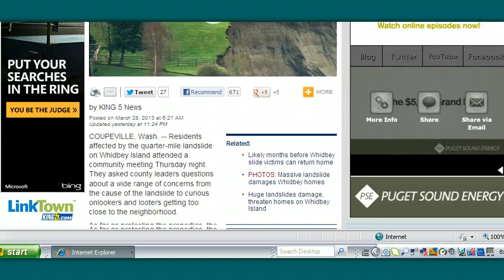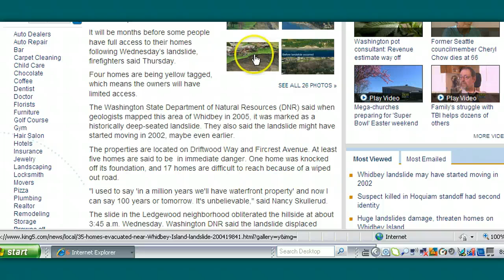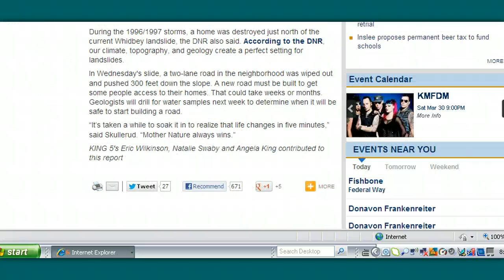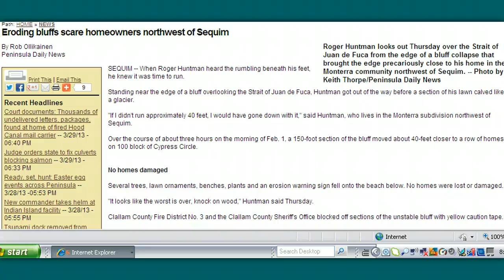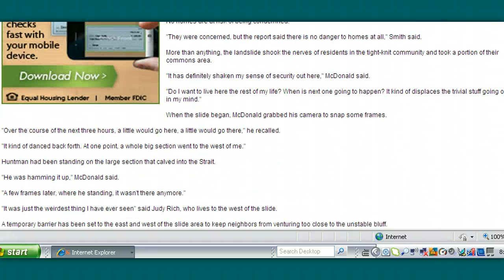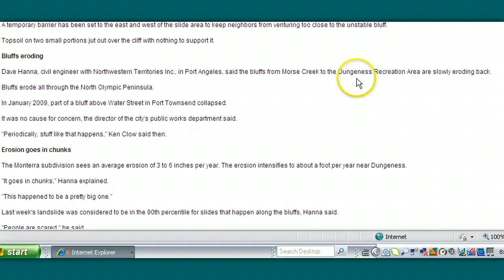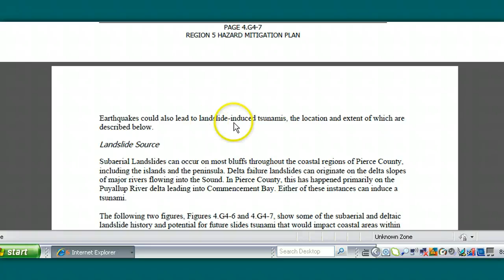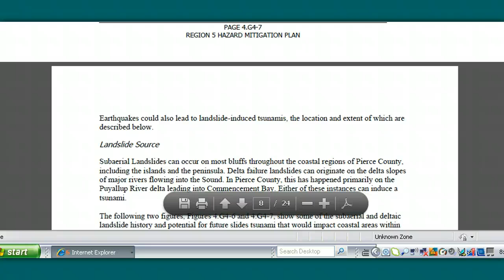CATASTROPHIC LANDSLIDES ON OLYMPIC PENNINSULA!! -CAN CAUSE TSUNAMIS!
Collapsing Bluffs ,WHICH CAN CAUSE TSUNAMIS ON THEIR OWN! , are NOT limited to Whibey and have been ongoing in the region for some time, increasingly.I include a story about a corrollary collapse on the Olympic Penninsula just last month. This disaster can, as well, TRIGGER TSUNAMIS which can inundate low lying coastal communities! WE ARE NOT BEING TOLD THE WHOLE TRUTH: as usual.Be watchful, and pray.

5's Eric Wilkinson, Natalie Swaby and Angela King contributed to this report
Rob Ollikainen Peninsula Daily News
I am making such material available in a effort to advance the understanding of Political, Environmental, Emergency preparedness and Health issues, etc. I believe this constitutes a 'fair use' of any such copyrighted material as provided for in section 107 of the US Copyright Law. In accordance with Title 17 U.S.C. Section 107, the material on this site is distributed without profit to those who have expressed a prior interest in receiving the included information for Political, Research and educational purposes.. For more information, visit this web
NO COPYRIGHT INFRINGMENT EVER INTENDED.